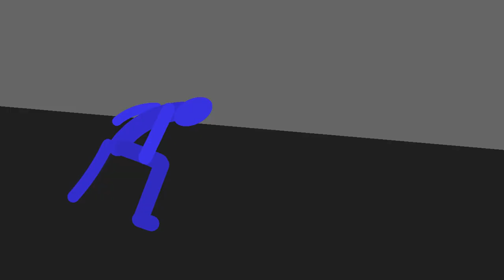Sneakier peak 😨🤯🤯!!!1